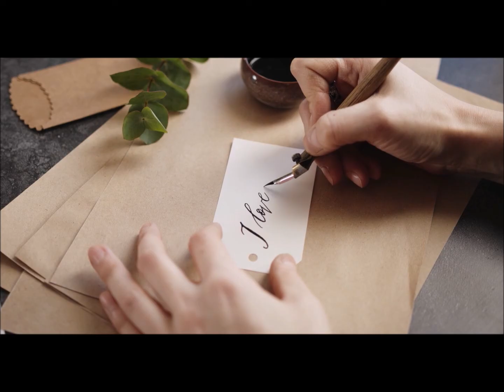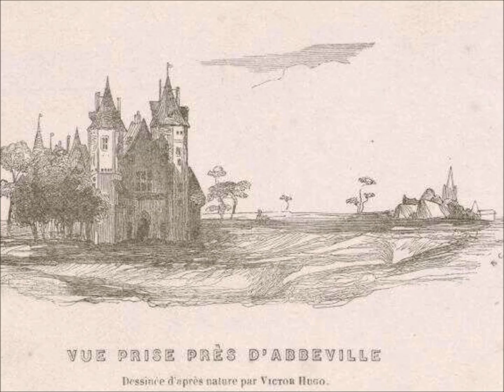victor Hugo à Rambures